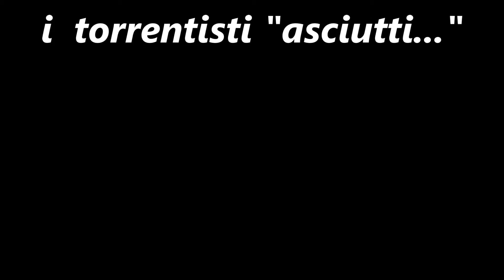CANYONING-FOSSO RAVI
Un piacevolissimo percorso